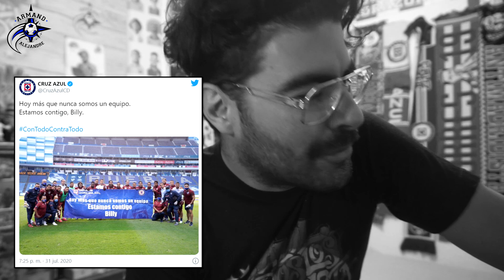¡ORBELÍN AL RESCATE! Puebla 1-1 Cruz Azul | Jornada 2 | GUARD1ANES 2020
La Máquina no merecía perder y rescató un punto del Cuauhtémoc.